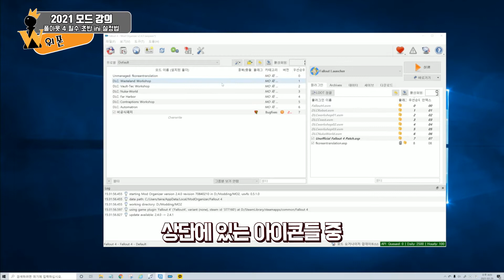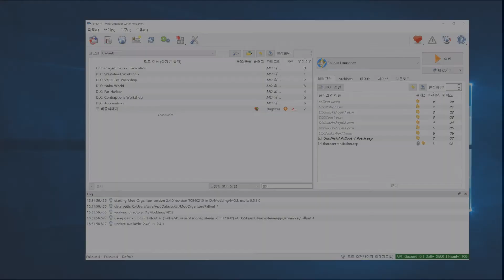[2021 폴아웃 4 강의] 03 - 폴아웃 4에 필수적으로 해야 할 초반 ini 설정법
안녕하세요 위폰입니다. 2021년 개정판의 제작이 시작되었습니다. 폴아웃4와 마찬가지로 스카이림 SE와 LE 강의도 순차적으로 제작 되고 있습니다. 2020년 개정판과의 차이점은 좀더 세분화 되고 보기 편하게 개선되었으며 일부 모드 사용법이 바뀌었습니다.  감사합니다. ^^